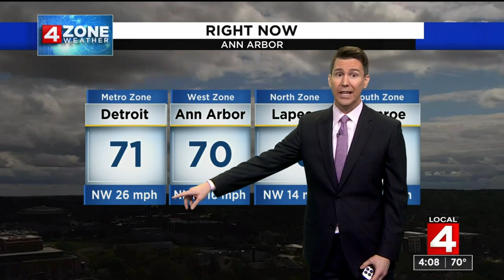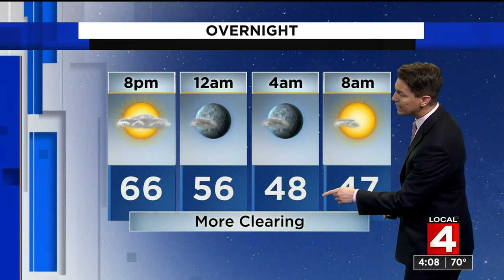Local 4 News Today -- June 21, 2021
Monday, June 21, 2021 4 p.m. newscast